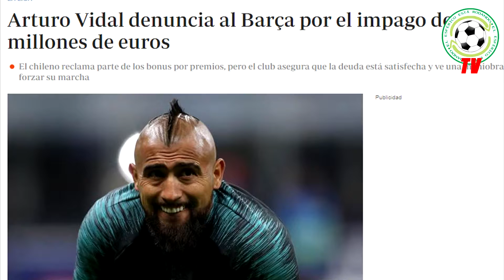OPINIÓN ⚽🔥 ¿Debe Arturo Vidal irse del Barcelona? 🔥⚽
El tema Arturo Vidal, como dicen en España, es el culebrón del mercado de pases del invierno europeo del mundo Barça. Su salida cobra más fuerza debido a la demanda del chileno al club por conceptos de premios. Por esta razón entregamos nuestra opinión. ¿Vidal debe seguir en el Barcelona? Averígualo viendo este video.